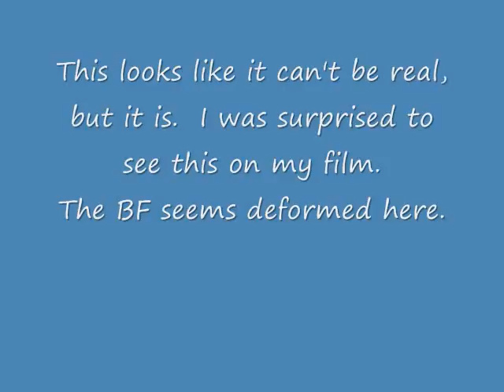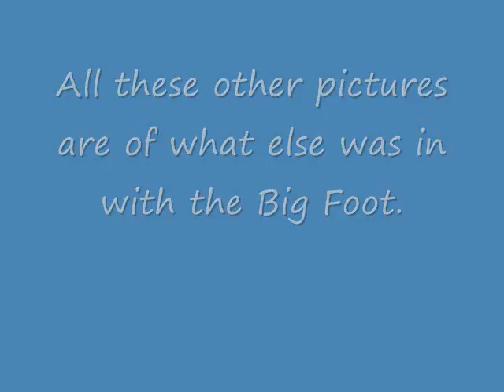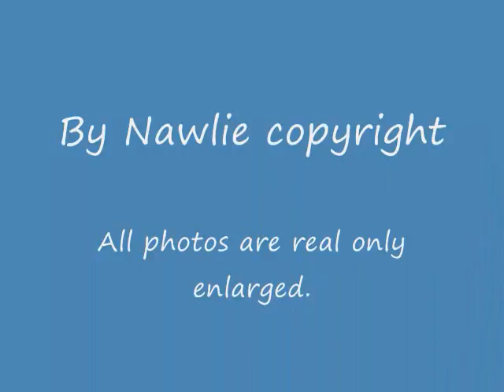Up Date More BigFoot March 1 2010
More Big Foot Pictures.  I am able to sense there presence and with referring with my spirit guides I get the shots.  I have to take them at  a distance thou, the big foot move fast.